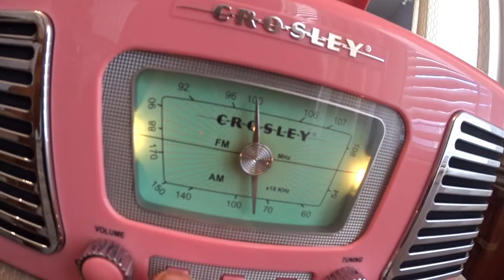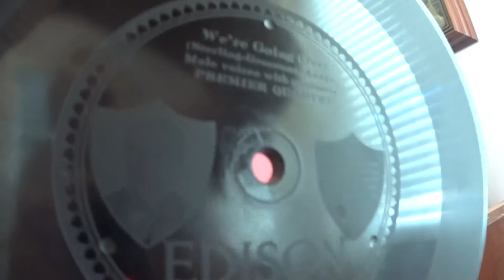Lost 1917 Recording "We're Going Over" Rare Edison Record Disc (Doughboy Song)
Lost 1917 recording, "We're Going Over" on a rare Thomas Edison record disc (Doughboy song)